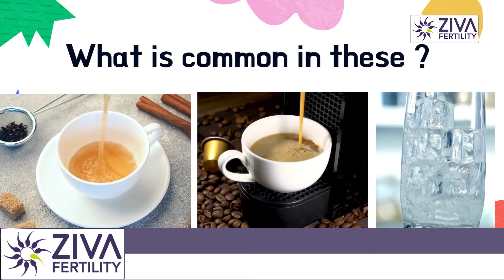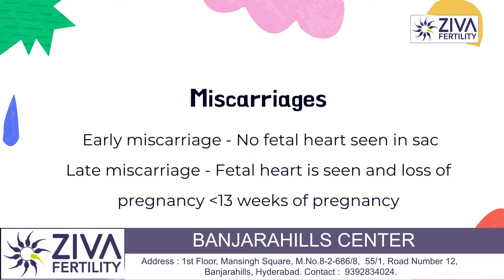Can caffeine cause miscarriage ? || Coffee || Dr Chekuri Suvarchala || Ziva Fertility Hindi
Dr. Chekuri Suvarchala (Scientific Director, Masters in Clinical Embryology (Australia & UK, PhD (Genetics)) - Topic: " Can caffeine cause miscarriage " - ZIVA Fertility Hindi -  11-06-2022

Ziva's Success story:
1)  22+ Years of Experience
2)  Around 90% Success Rate
3)  10,200 ICSI Cycles
4)  2,200 IVF Cycles
5)  4+ Centers in Hyderabad